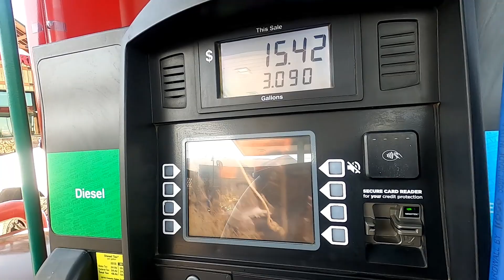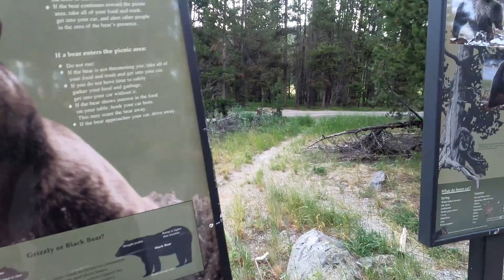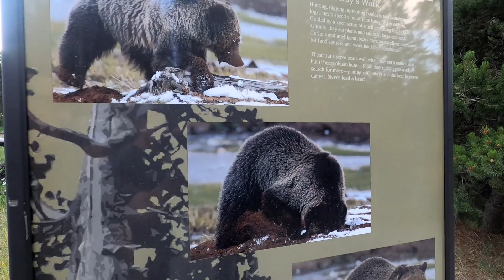Auf der Suche nach Bisons, Yellowstone NP